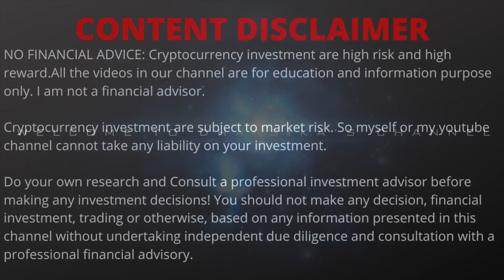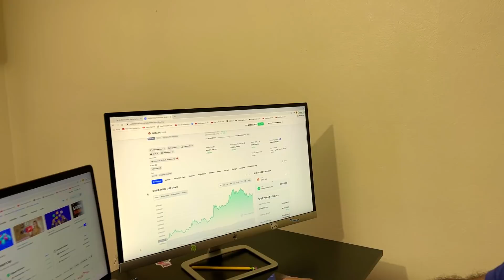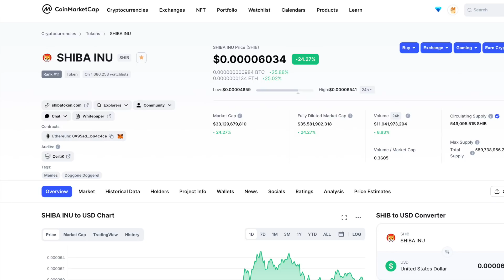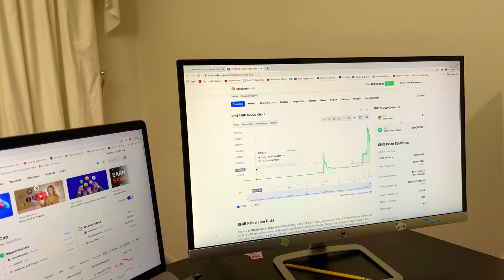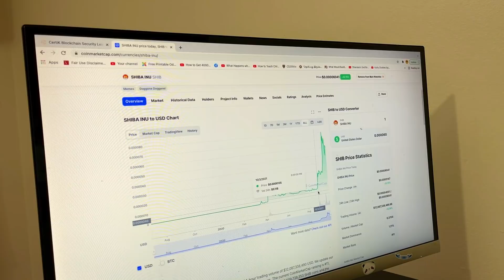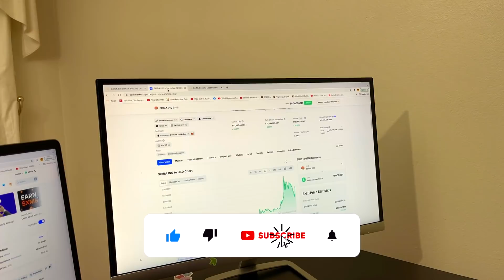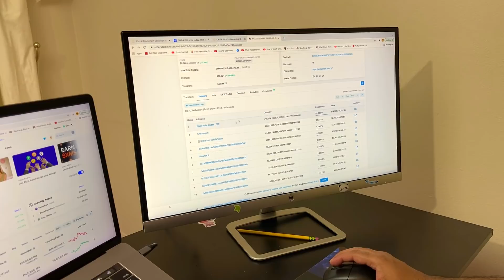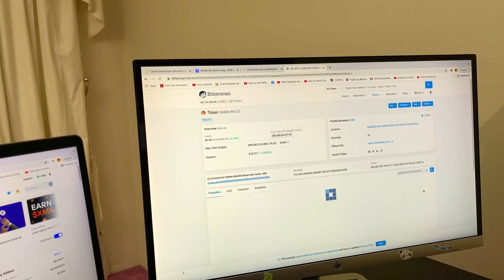Shiba Inu | Buy the Dip | Shiba Inu Latest Update | Cryptocurrency Latest Updates | Dharsika Channel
and use my username (dkk202) as your invitation code.

Our opinions are not recommendations, always do your own research - DYOR. Please consult a professional financial advisor if you need financial advice. Investing in crypto & shares poses an extreme risk of of funds! Manage your personal risk based on your own personal situation. Cryptocurrency related investments are high risk and high rewards. We are not responsible for any loss.

Never put all the eggs(MONEY) in one basket.